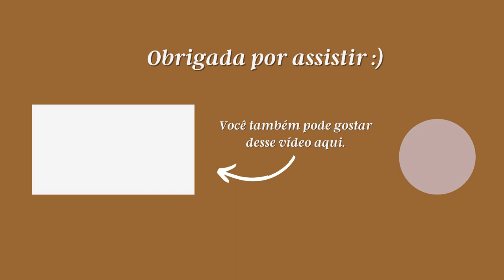CERTO E ERRADO SÃO CONSTRUÇÕES SOCIAIS? A MORALIDADE EM C. S. LEWIS | DIA #02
Oi, pessoaaal!
Mais um vídeo da nossa I Semana C. S. Lewis no ar!
Certamente você já ouviu falar que cada indivíduo tem a sua verdade e que padrões morais são apenas construções sociais.
O que Lewis tem a dizer sobre isso?
Percorreremos as obras Cristianismo puro e simples e A abolição do homem para descobrir.

Encontre os livros aqui:
- Cristianismo puro e simples
- A abolição do homem